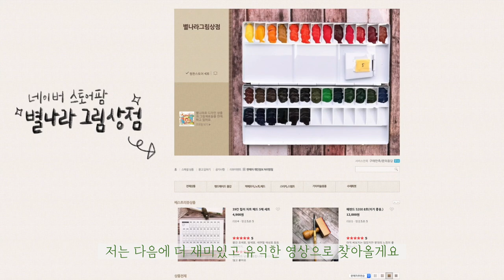[수채화 기초]쉬운 풍경수채화 4가지로 기본기 다지기/별나라⭐그림강좌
안녕하세요? 별나라입니다. 오늘은 기초 풍경수채화 영상을 준비해 보았습니다. 풍경수채화에서 가장 기본이 되는 하늘구름과 풀밭, 꽃덤불, 화분까지 모두 알려 드리는 영상이에요^^ 풍경 수채화 입문자분들께 많은 도움이 되었으면 좋겠습니다. 오늘도 감사합니다.
사용된붓-플랫화이트4본조, 헤렌드F1000 3호

📸CAMERA
🎤MIKE
RODE nt usb
🎬EDIT PROGRAM